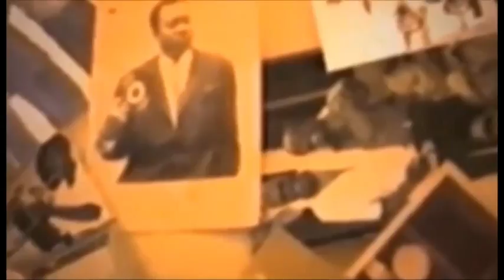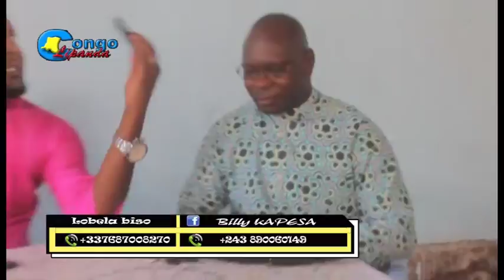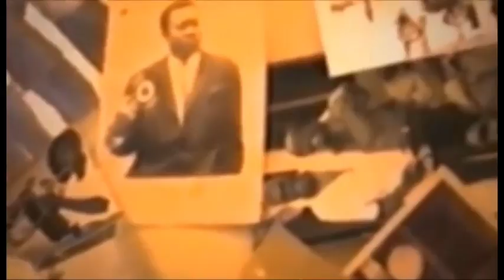BOLANDA BA VERITE NIONSO YA BA MIRACLE ESALAMAKA NA BA PASTEUR CONGOLAIS